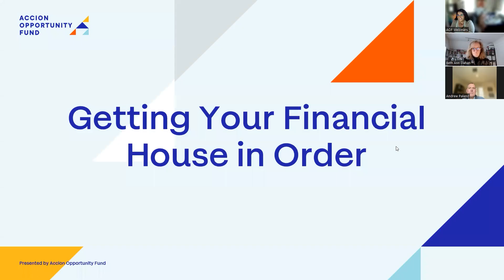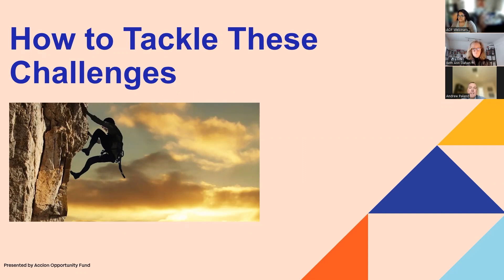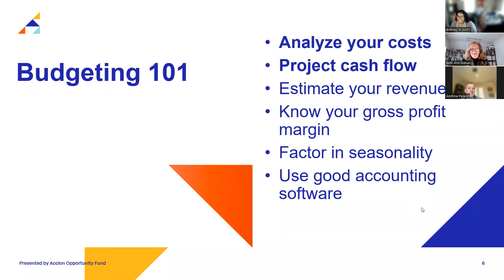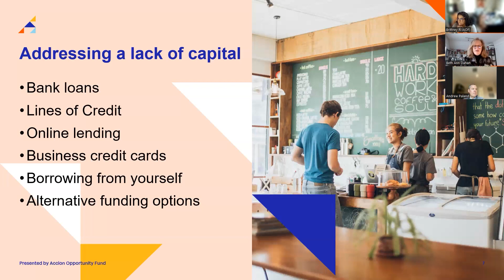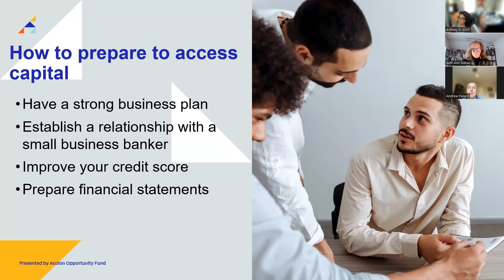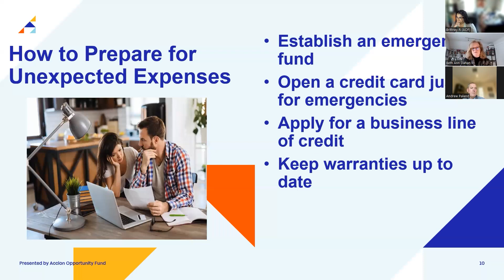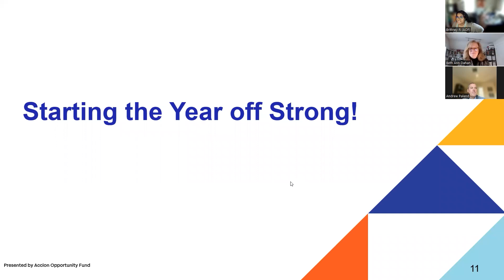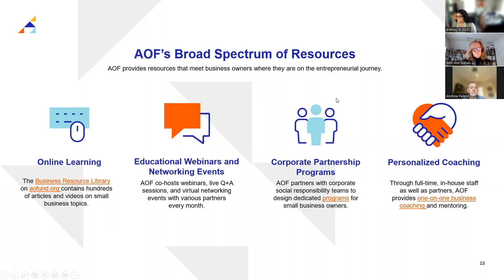Getting Your Financial House in Order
Keeping good financial records for your business is essential to your success as a business owner, and this webinar is here to help!

Learn tips from experts on keeping your financial house to set you up for success in the new year! This webinar answers big questions like:
- How can managing your finances help your business?
- What are the best practices for managing your business finances?
- How can these tools help you grow your business?

This webinar features two experts in the field:

Beth Ann Dahan, a seasoned entrepreneur and business advisor with over 15 years of experience. With an MBA from Northeastern University and a wealth of experience as a successful business owner, she has helped hundreds of small businesses navigate the complexities of starting, growing, and surviving tough times.

Andrew Paland, a seasoned financial expert, Senior Vice President at Global Atlantic Financial Group and a leader in corporate responsibility. Andrew’s team at Global Atlantic have a focused approach in corporate responsibility, contributing over $3 million dollars in community support.

This webinar is powered by Global Atlantic Financial Group and Accion Opportunity Fund.